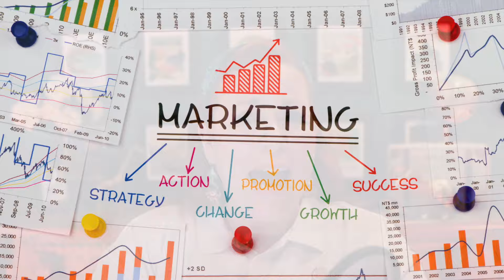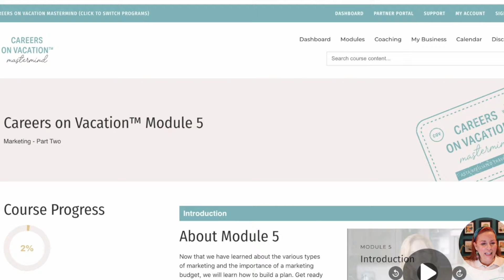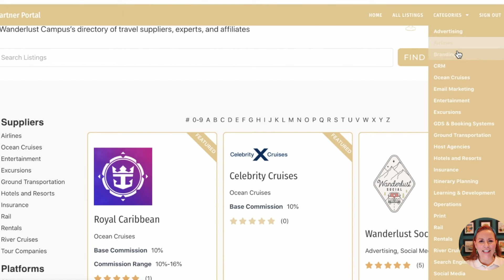Travel Agents: Will your business hold up? Self audit tutorial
Today we are diving into how to do a self audit of your travel business to see if you are ready for your next level up. Tutorial on how to assess, plan, and execute to grow to the next level of success.

🌟 [Partner Portal] Sign up and get free access to Industry links & Supplier information
Note: Students of Wanderlust Campus get Alumni discounts.